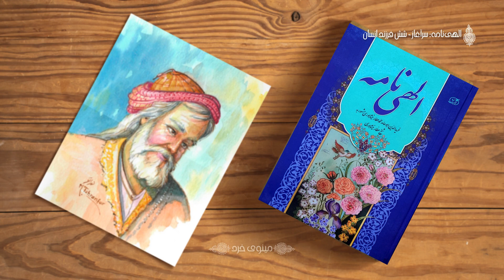الهی نامه عطار نیشابوری | سرآغاز: شش فرزند انسان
الهی‌نامه از سروده‌های فریدالدین ابوحامد محمد عطار نیشابوری مشهور به شیخ عطّار نیشابوری (۱۱۴۶م/۵۴۰ق – ۱۲۲۱م/۶۱۸ق) یکی از عارفان، صوفیان و شاعران ایرانی سترگ و بلندنام ادبیات فارسی در پایان سدهٔ ششم و آغاز سدهٔ هفتم، یکی از شاهکارهای ادب پارسی به‌شمار می‌رود.
الهی نامه در مجموع ۶۵۱۱ بیت است. پس از مقدماتی در وصف پیامبر و یارانش، پاسخ پدری است به درخواست‌های شش فرزندش، که هر کدام چیزی مانند دختر پریان، جادو، جام جم، آب حیات، انگشتری سلیمان و کیمیا، از وی طلب کرده‌اند.
در این ویدئو سرآغاز الهی نامه عطار با عنوان شش فرزند انسان آمده است که امیدوارم از تماشا آن لذت و بهره وافی برید.
برش های کلیدی ویدئو:
00:11 - منظور عطار از شش فرزند انسان در آغاز الهی نامه چیست؟
01:25 - خلیفه سمبل چیست؟
01:59 - هریک از فرزندان خلیفه سمبل چه هستند؟
اگر از تماشای ویدئو لذت بردید، لطفا لایک کنید و نظرتون رو ثبت کنید، حتی با یه استیکر.
با کمال میل پذیرای انتقادات محترمانه و سازنده شما هستم.
همینطور ممنون میشم که کانال یوتوب منو سابسکرایب کنید و دکمه زنگوله رو بزنید تا هر وقت ویدئوی جدیدی پست کردم متوجه بشید. برای اینکار فقط کافیه روی لینک زیر کلیک کنید:
Abū Ḥāmid bin Abū Bakr Ibrāhīm, better known by his pen-names Farīd ud-Dīn and ʿAṭṭār of Nishapur (Attar means apothecary), was an Iranian poet, theoretician of Sufism, and hagiographer from Nishapur who had an immense and lasting influence on Persian poetry and Sufism. He wrote a collection of lyrical poems and number of long poems in the philosophical tradition of Islamic mysticism, as well as a prose work with biographies and sayings of famous Muslim mystics.The Conference of the Birds, The Book of Divine, and Memorial of the Saints are among his best known works.
The Ilāhī-Nāma (Persian: الهی نامه, "Book of God" or "Book of the Divine") is a 12th century Persian poem by the Sufi poet Farid ud-Din Attar (c. 1145–1221). It is made of roughly 6500 verses and features anecdotal stories varying greatly in length, with some only 3 verses long and others around 400 verses long. Attar endeavored to open the "door to the divine treasure" with this poem and he believed that the final work has praised Muhammad in a manner beyond any poet before or after himself.
The frame-story tells of a caliph who asks his six princes of their heart's desire. Each of them responds with temporal wants, including the daughter of the king of the fairies, the Jām-e jam, and the ring of Solomon. So, the incredulous ruler tries to explain the absurdity of each desire before using spiritual stories to illuminate the deeper interpretation of each of the princes' wants; examples include how the princess represents the prince's own purified soul, the cup of Jamshid is the moment when state of union with God turns into the mirror of reality, and the ring of Solomon is to be content with what one already has. The overall theme of the piece is that whatever one seeks is ultimately within oneself.
I welcome your respectful and constructive comments.